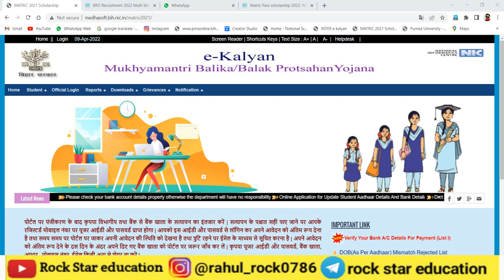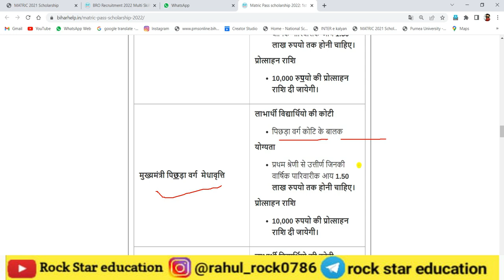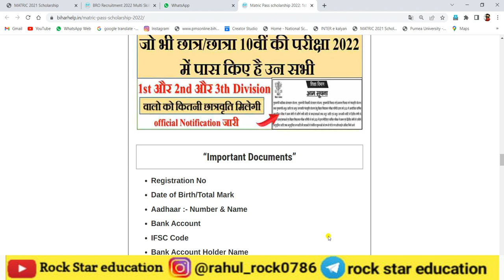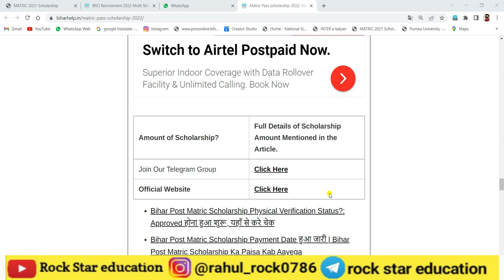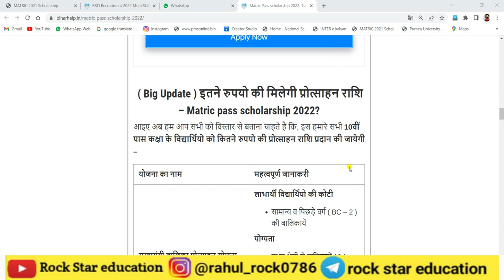bihar matric pass e kalyan scholarship 2022 || bihar matric pass e kalyan scholarship online form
Likes 👍
Comments 📝
.Jaroor kare 🤗🤗🤗😘.
Hamare Saath Social Media se Jurne ke liye Niche link per click kare 👇👇